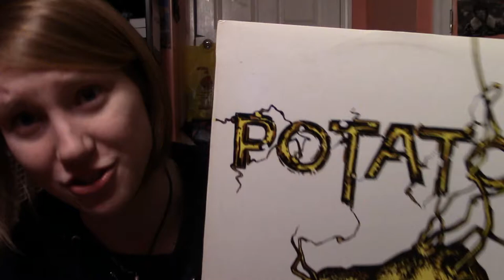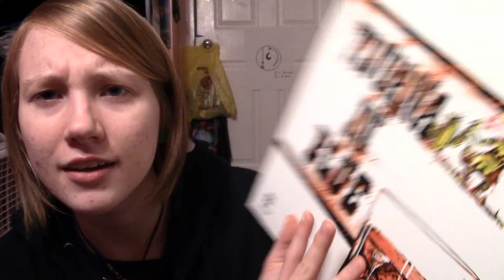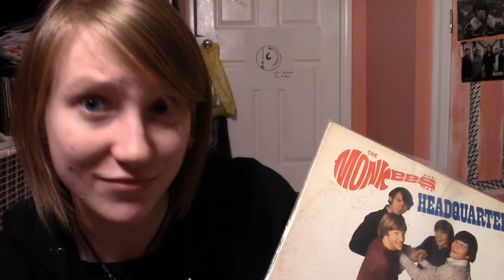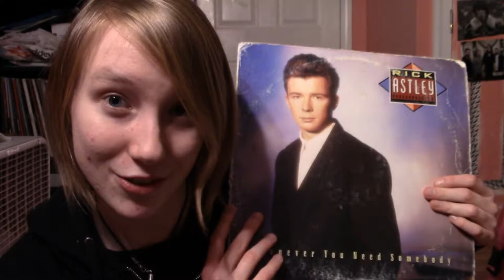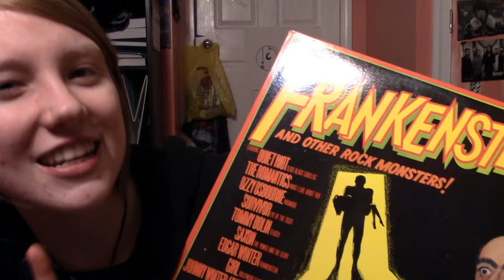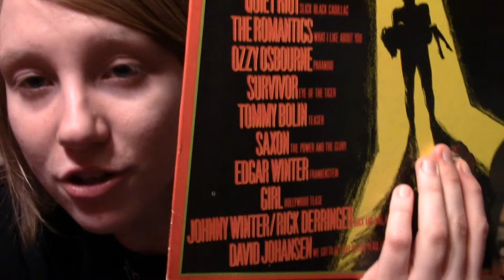Vinyl and Chill: My More Retro Collection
Hey so this is a portion of my record collection! Right now, life has been hectic so I am sorry.
What records I mentioned (and hey... I did mention 5 records…)
My friends The Justin Arena Project: